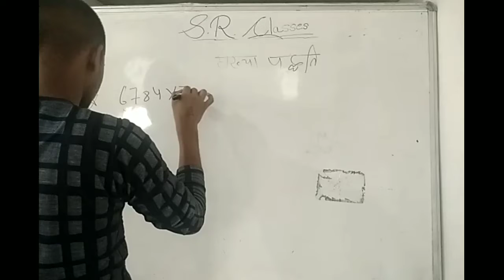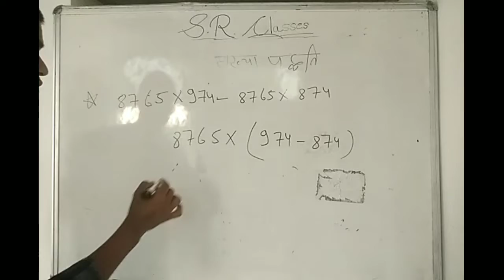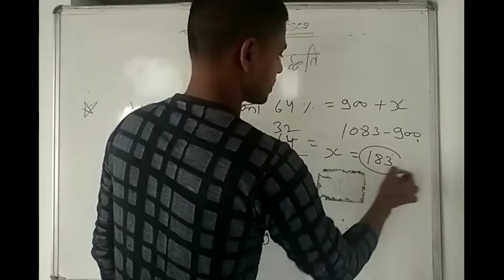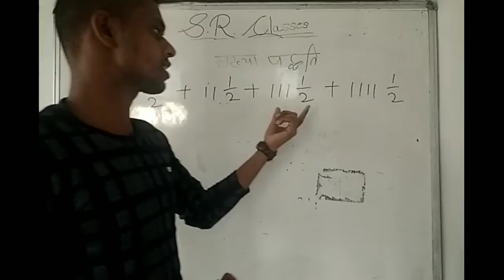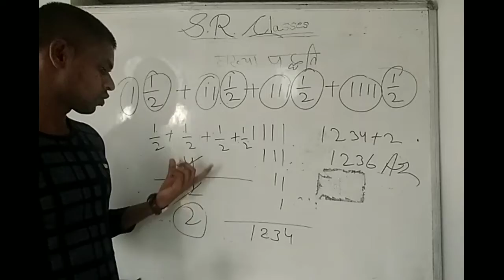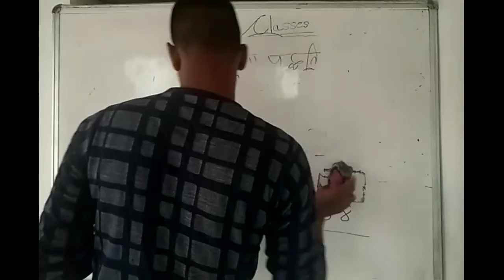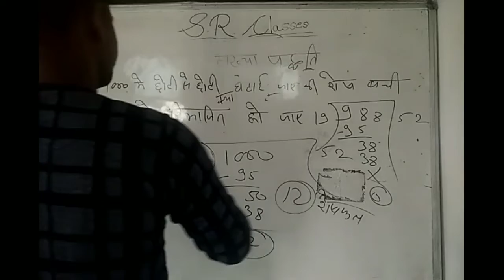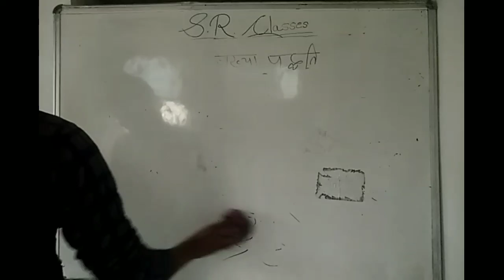Number System (Maths) By Rajesh Sir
आज हम पढ़ने वाले है मेथ जो की राजस्थान पुलिस कांस्टेबल , पटवार आदि के लिए महत्वपूर्ण है।
Rajesh Sir आपको पढ़ा रहे है।
।।Rajasthan Patwar।।
।।Railway।।
।।Bank।।
।।SSC।।
।। Maths।।